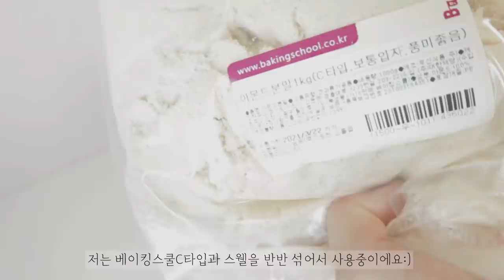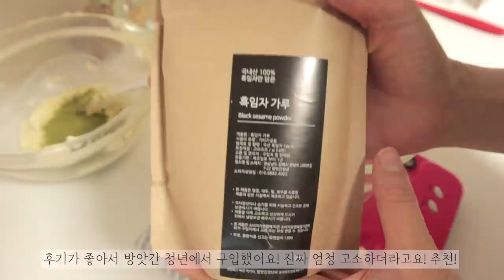[ENG]홈베이킹/하루종일 조개 마카롱 만드는 홈베이킹 브이로그/Homebaking Vlog Shellfish macaron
안녕하세요! 쿠키랑입니다
구독자분들께서 마카롱영상을 좋아해주셔서 오늘은 마카롱 만드는 영상을 가져왔어요!
 오늘도 힐링 되는 영상이 되셨다면 좋겠습니다  관심 가져주셔서 정말 감사해요 🥰💕

(If you need English subtitles, please change the settings)
Hello! This is Cookie.
The subscribers liked the macaron video, so I brought a macaron video today! I hope it was a healing video today. Thank you very much for your interest. 🥰💕

오븐: 보쉬 HLT5502(단종)
핸드믹서: 레브젠 RHM101

프랑프랑공방님 블로그에서 다운 받아서 사용했어요:)

꼬끄
흰자127g
설탕104g

앙글레이즈버터크림
우유140g
노른자110g
설탕70g
버터 420g

딸기크림치즈필링
버터120g
크림치즈110g
딸기퓨레90g
딸기가루20g
슈가파우더30g

Anglaise Butter Cream
 milk 140g
 egg yolk 110g
 sugar 70g
 butter 420g

strawberry cream cheese filling
120g of butter
Cream cheese 110g
Strawberry Fure 90g
20g strawberry powder